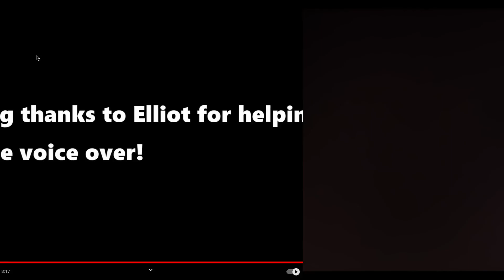The weirdest things ever recorded on camera, prepare to be amazed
vibewithjudeo